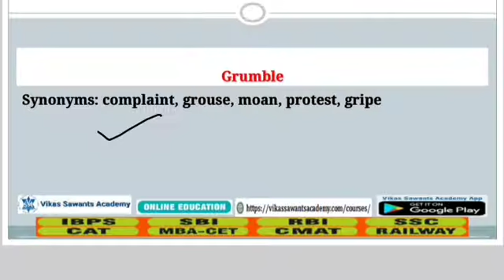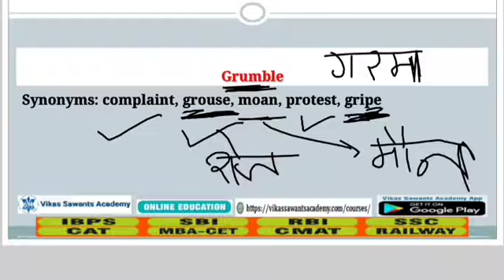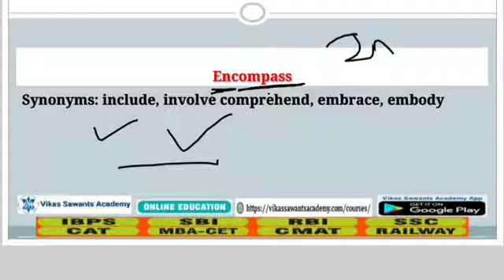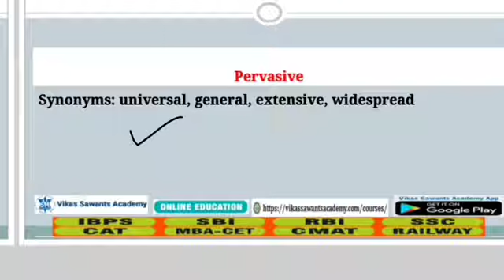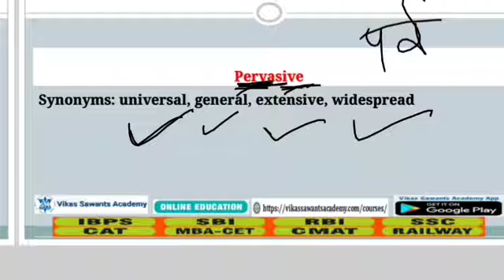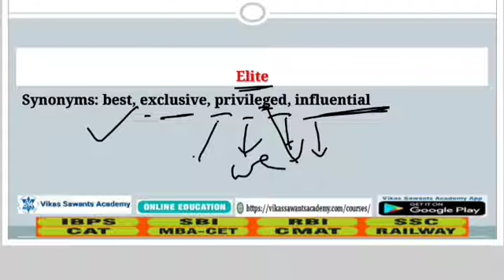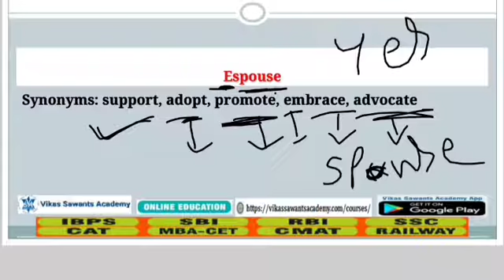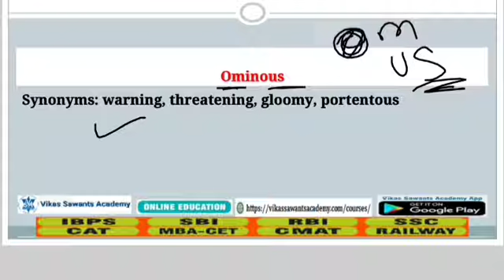16th June The Hindu Vocabulary I English Language I For IBPS SBI RBI RRB SSC CHSL CGL CPO MBA-CET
New Online LIVE Course For IBPS BANK EXAM will be starting from 24th June 2022.Duration of this course would be 3 Months. Daily 1.5 Hours from 8 pm to 9:30 pm (Mon-Fri).

800 + Objective Questions of Mathematics By Vikas Sir to Buy
1000 + Objective Questions of Reasoning By Vikas Sir to Buy